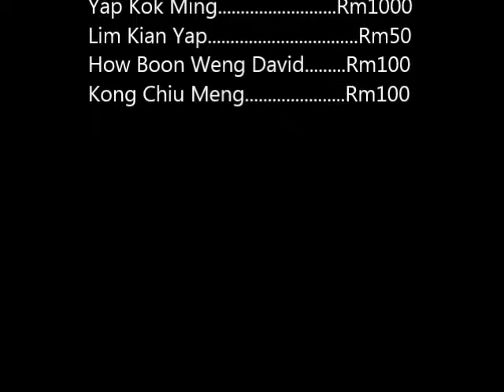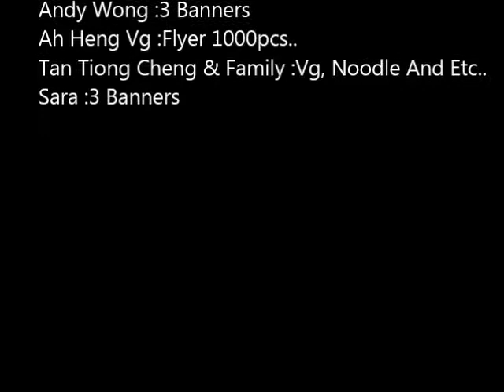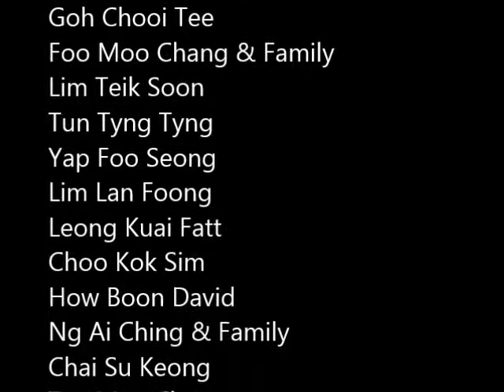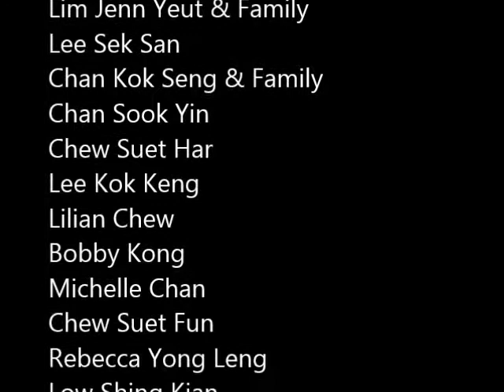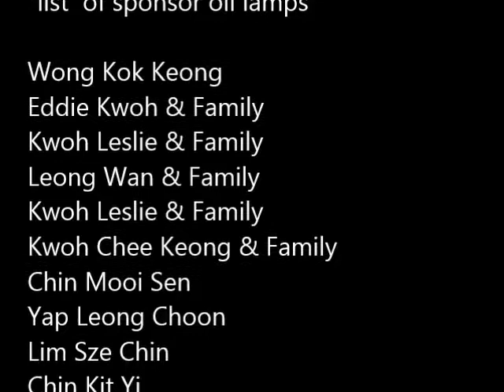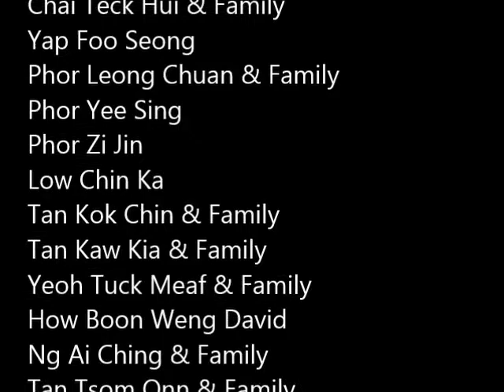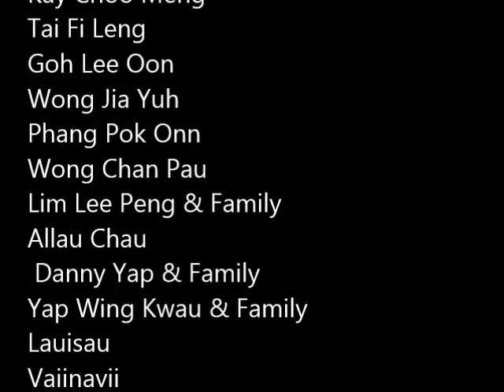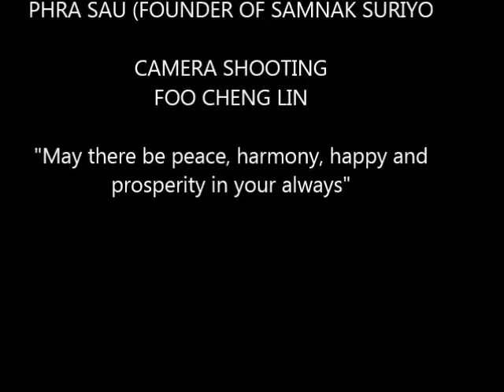WESAK DAY 2019_2 AT SAMNAK SURIYO, KUALA LUMPUR